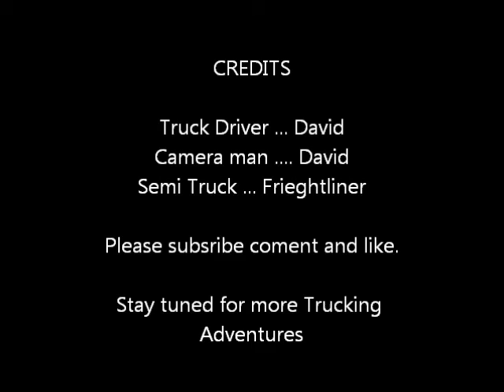Trucking Adventure 5.5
This episode I head to Miami Then from there to Tampa FL

This is a continuation of my adventures across the USA. Some short clips will be in the dark due to me having to drive in dark. So what is recorded is what I see, all footage is raw. No editing here just raw footage.  Click this link to view the previous video Trucking Adventure 5.0